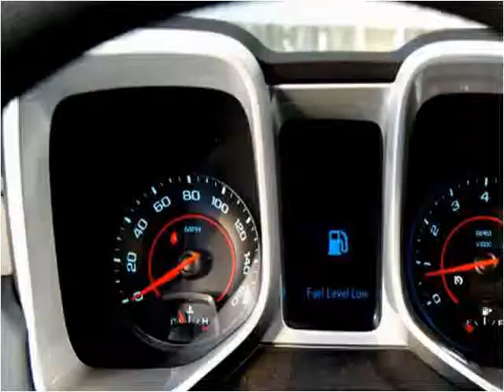2015 Chevrolet Camaro New Cars Hamilton AL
This 2015 Chevrolet Camaro is available from Fikes Chevrolet.